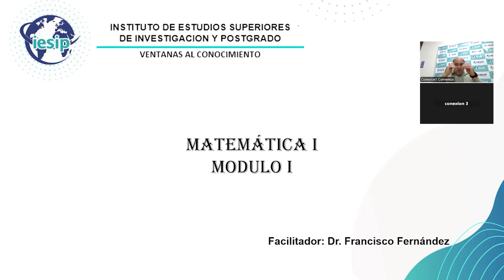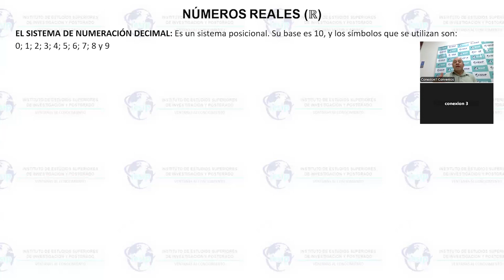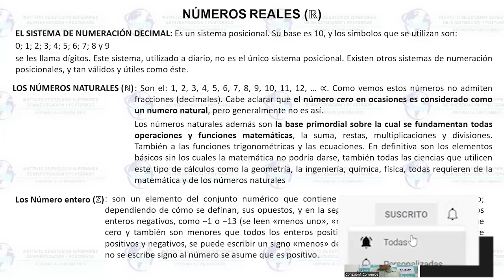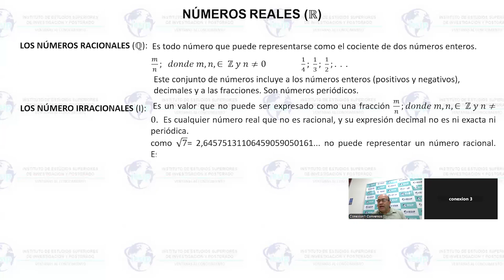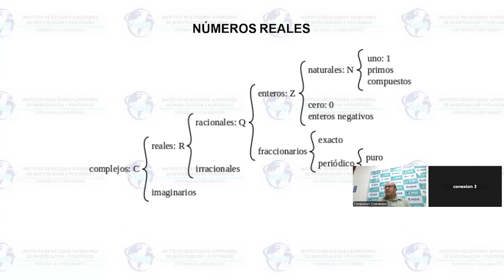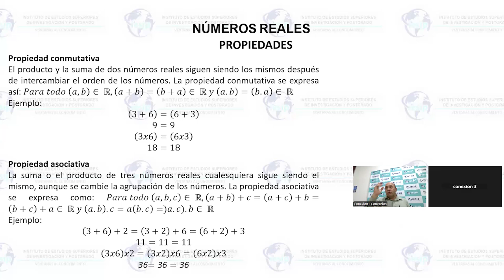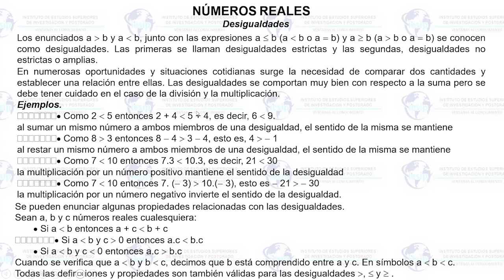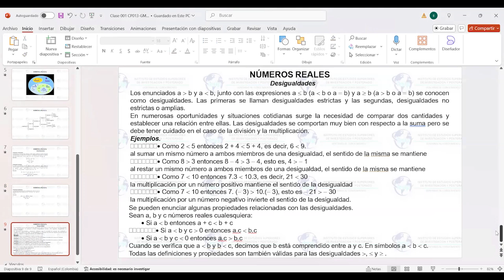|Pregrado| Administración mención Relaciones Industriales - Matemática I - Dr. Francisco Fernández